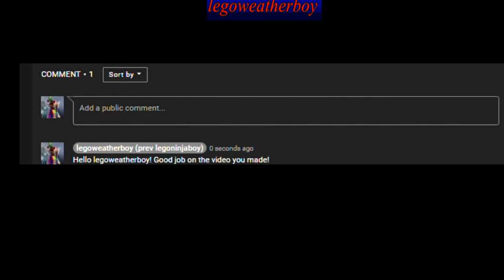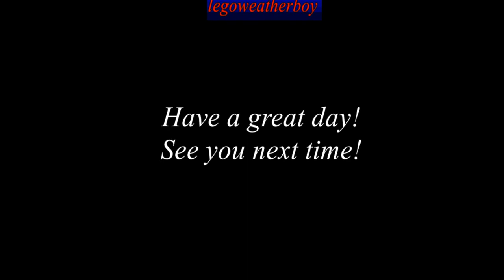Porsche-Taycan VS 2020 Tesla Roadster - Jailbreak!